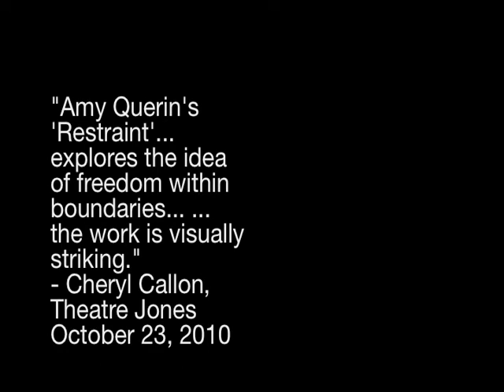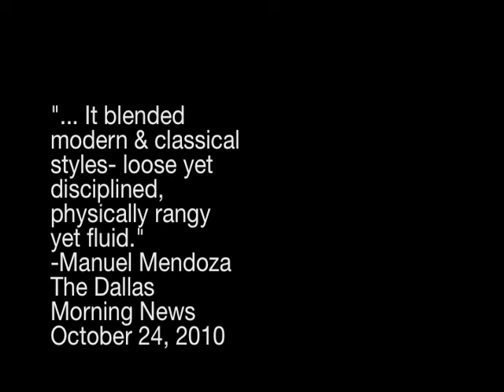Intermittent Restraint 2010 excerpt